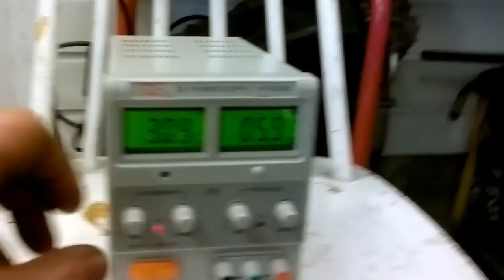Vannekehien putsaus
Ruostetta irti sähköllä